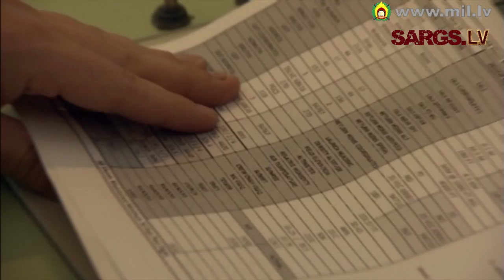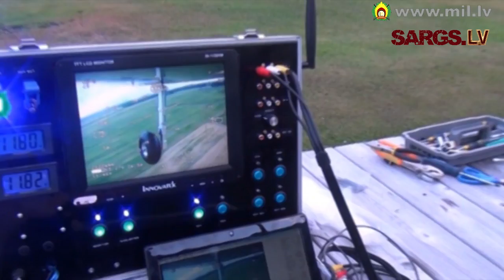Bezpilota lidaparāts „RQ7-Shadow" veic pirmo lidojumu Lielvārdē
15.maijā Gaisa spēku aviācijas bāzē Lielvārdē Mičiganas armijas Nacionālās gvardes 126. kavalērijas pulka bezpilota lidaparātu vada karavīri veica pirmo bezpilota lidaparātu „RQ7-Shadow" lidojumu Latvijā.

ASV karavīri ir ieradušies Latvijā ar trim „RQ7-Shadow" bezpilota lidaparātiem, lai uzlabotu savietojamību ar Latvijas bruņotajiem spēkiem.

Pilnībā uzpildīts lidaparāts sver ap 180 kilogramu, šim konkrētajam modelim spārnu platums ir 4 metri, tas var sasniegt maksimālo augstumu ap 4 570 metru virs jūras līmeņa un var sasniegt ātrumu līdz 150 kilometru stundā.